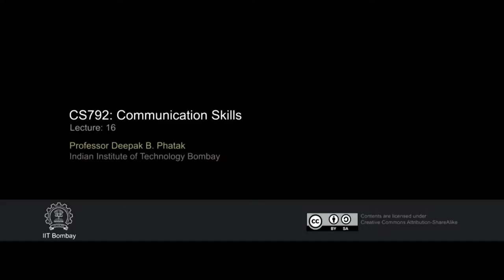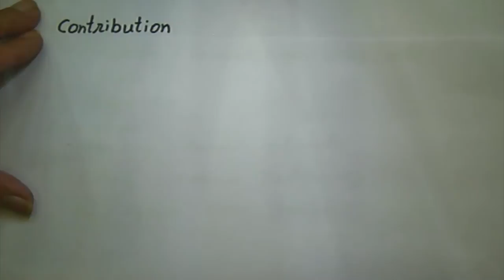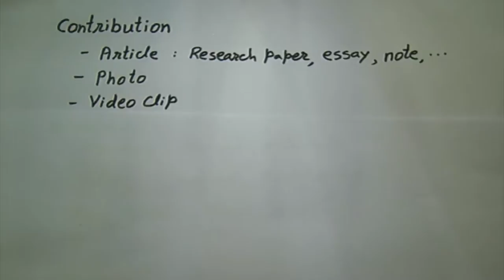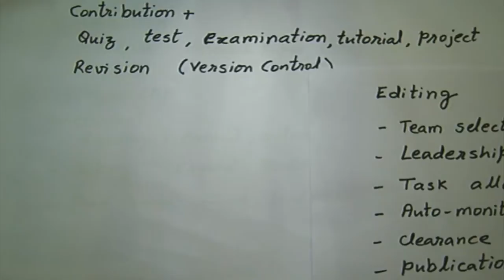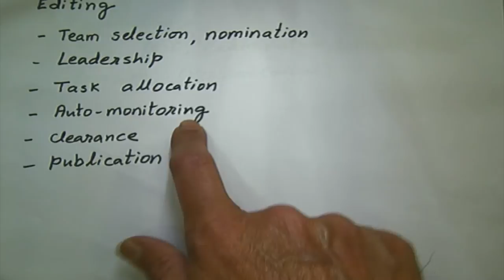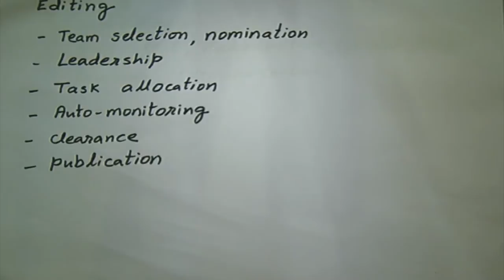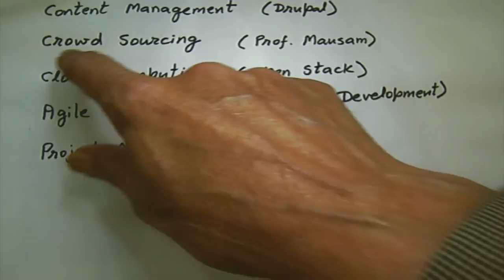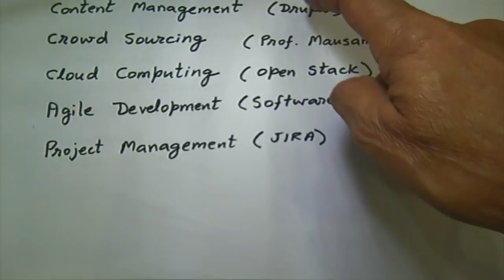CS792 Communication Skills - L16 - 20160315